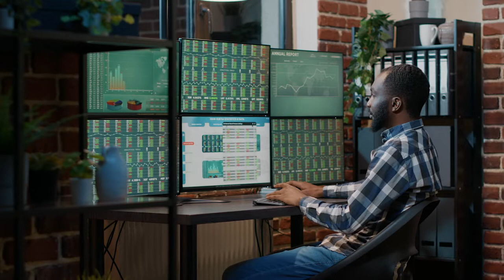How To Break Your Bad Habits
Here's a philosophy to help you break your bad habits and accomplish your goals. If you can change your habits, you can change your life.

Book Your Free Consultation Call With Pouya's Team!